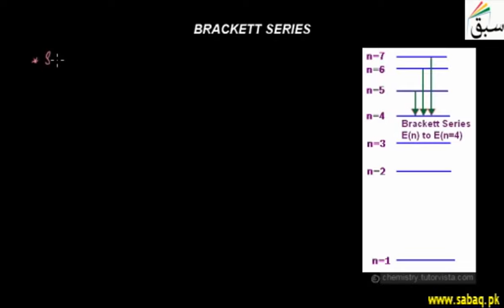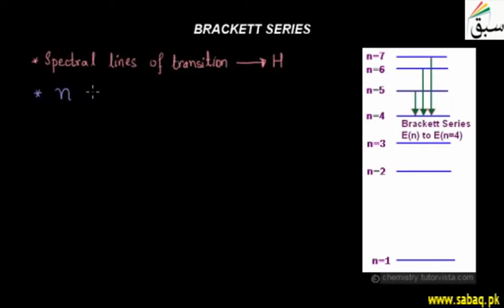Brackett series, Chemistry Lecture | Sabaq.pk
Description of brackett series using hydrogen spectrum.
This video is about: Brackett series. Practice tests and free video lectures for Physics, Chemistry, Biology, Math’s, Computer Science, English & more subjects are also available at Sabaq.pk. So, subscribe to Sabaq.pk/Sabaq Foundation now and get high marks in your exams.

CLASSES WE COVER AT SABAQ.PK / SABAQ FOUNDATION:

1. KG
2. Class 1
3. Class 2
4. Class 3
5. Class 4
6. Class 5
7. Class 6
8. Class 7
9. Class 8
10. Class 9
11. Class 10
12. Class 11
13. Class 12
14. Class 13
15. Class 14
16. MCAT
17. ECAT
18. CSS

BOARDS WE COVER AT SABAQ.PK / SABAQ FOUNDATION:

1. FBISE
2. Sindh Board
3. KP Board
4. Balochistan Board
5. Cambridge

STUDY MATERIAL WE OFFER AT SABAQ.PK / SABAQ FOUNDATION:

1. Physics Lectures
2. Chemistry Lectures
3. Mathematics Lectures
4. Biology Lectures
5. English Lectures
6. General Science Lectures
7. Computer Science Lectures
8. General Math Lectures
9. Accounting Lectures
10. Statistics Lectures
11. Advance Accounting Lectures
12. Cost Accounting Lectures
13. Practice Tests
14. Physics Practical
15. Chemistry Practical